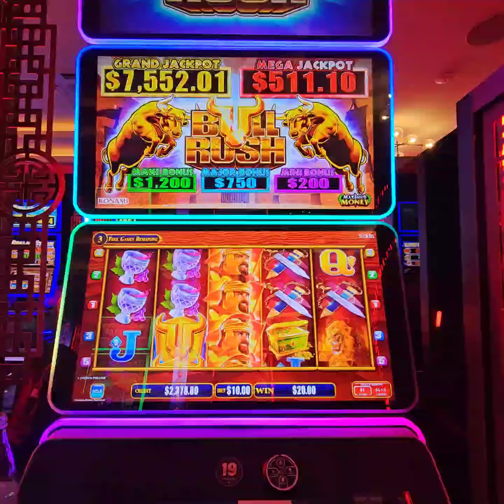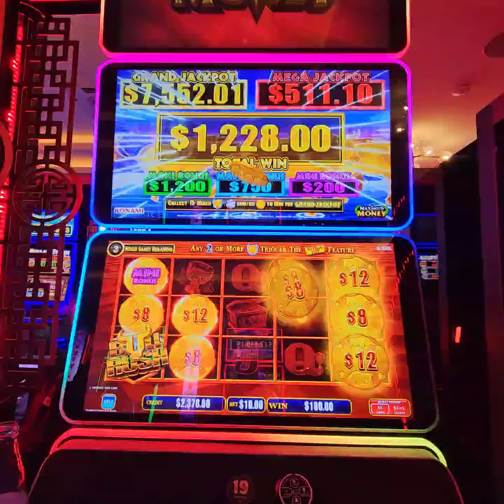$200 GOLDEN BULL FEATURE WIN 💪@Sydneyslotsking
Maximus Money free games feature includes $200 bonus bull. Watch over 800 videos here @Sydneyslotsking THE BIGGEST BULLRUSH SLOTS POKIES CHANNEL IN THE WORLD 🌎

My name is Chris. Watch my slots videos from Sydney.Come along for the ride and enjoy watching these pokie or slots videos without the risk of losing any money.

💢  LIKING & SHARING
💢  LEAVING FEEDBACK & COMMENTS
💢  PURCHASING FROM MY SPRING STORE.

💲COMMENT OF THE MONTH WINS $100AU

Payment to be made within 14 days after the end of the month. The winner will be chosen after the last day of each month by me. My friends,family or known associates are ineligible. $100AU will be paid to you directly or donated to your favourite charity.

This is NOT a youtube sanctioned or approved  promotion.

All uploads are property of Sydney Slots King Any use of my videos is not permitted. Remember if you choose to gamble  you will most likely lose.